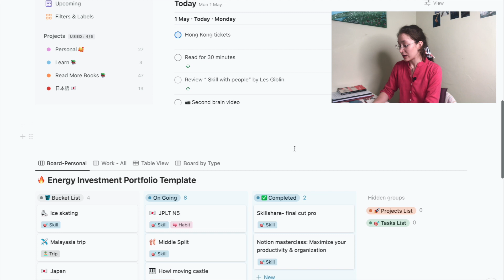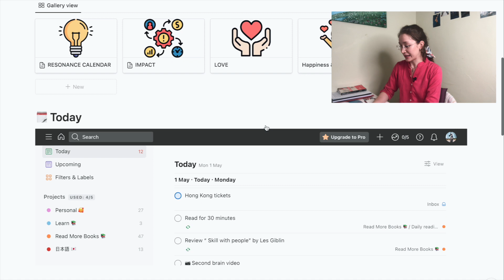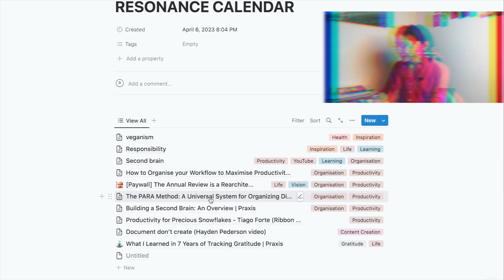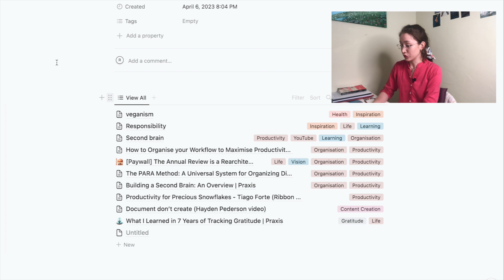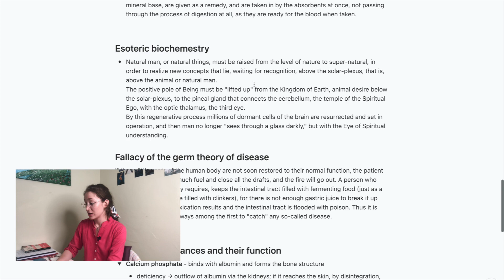From forgetful to organized: Building my SECOND BRAIN 🧠🔥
Are you tired of constantly forgetting important tasks and struggling to stay organized? In this video, I share how I build my second brain and the steps for doing so.  Learn how to create a digital system that will change your work and productivity.

WHO AM I:
I’m Roberta, a YouTuber, student, and future naturopathic doctor living in Bangalore, India. I make videos that explore the strategies and tools that help us live happier, healthier, and more inspiring lives.